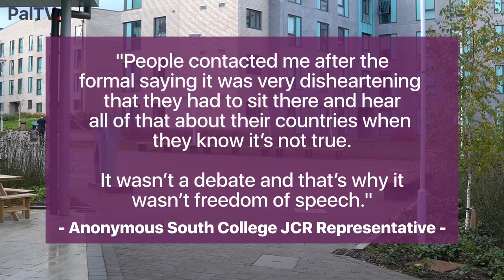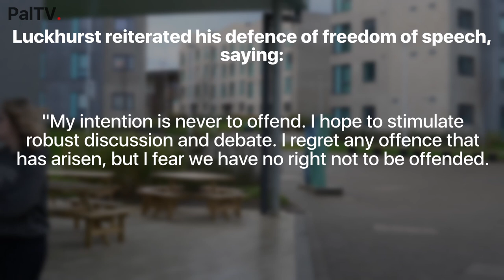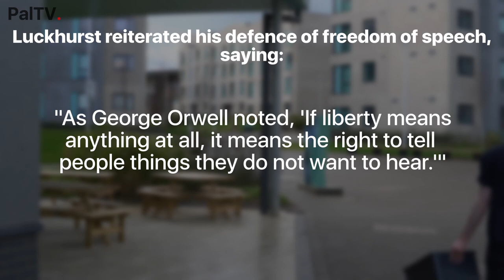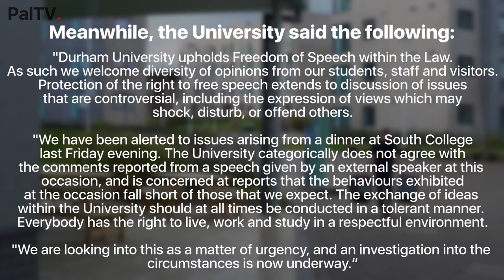What happened at South college Christmas Formal?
Students walked out of the South College formal after speaker Rod Liddle's Speech. This report accounts for the events that took place and how the students, staff and university have responded.
WARNING: Within some of the quotes there is language and topics that some viewers may find offensive, please watch at your own discretion.

Clarification: The report uses the term ‘pre-planned’ to refer to students leaving the formal just before the after-dinner speech began. Students were not informed of the guest before the formal, and these plans to walk out were only made during the dinner itself.